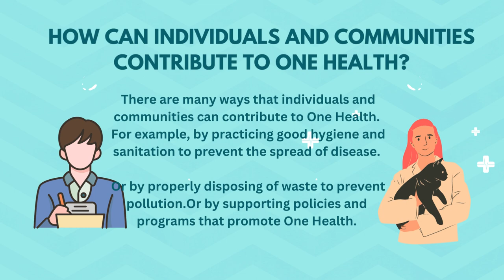one health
What is One Health?
What are some examples of One Health in action?
How can individuals and communities contribute to One Health?